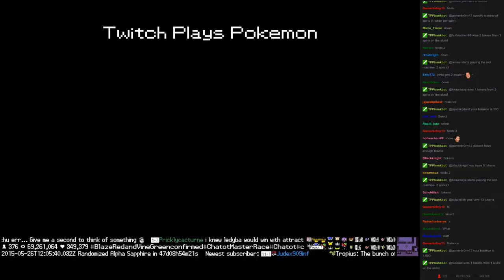Twitch Plays Pokémon Battle Revolution - Match #13479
Match #13479 [Blue: Donphan, Nidoran♂, Vaporeon] vs [Red: Ledyba, Chatot, Goldeen]
red team won. Match duration: 4 minutes